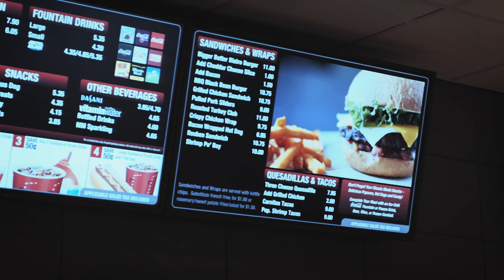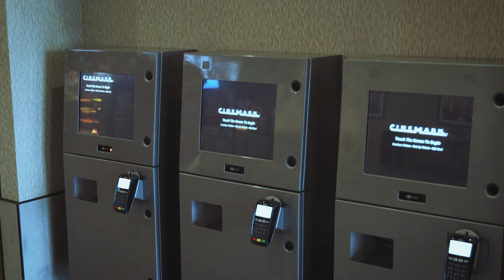Cinemark Bistro - Connections